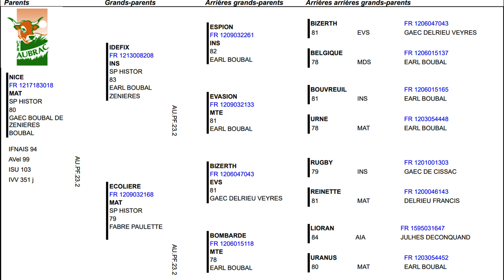16 - GAEC BOUBAL DE ZENIERES - 12